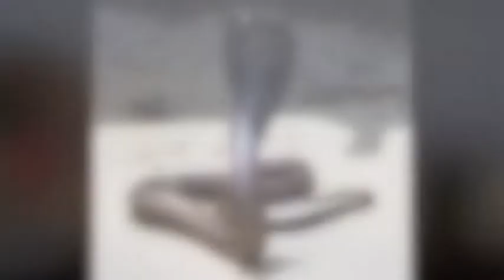Snake Charmer at Tarkwa Bay